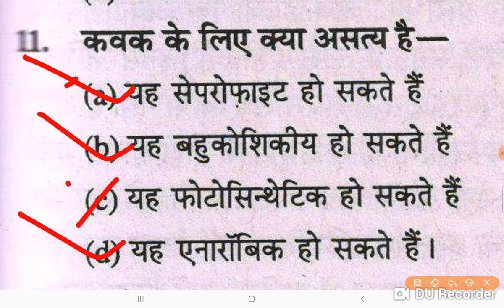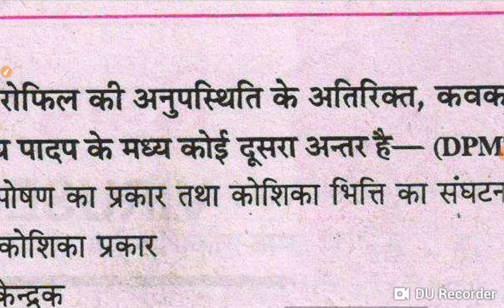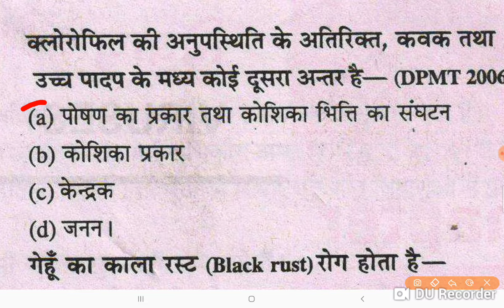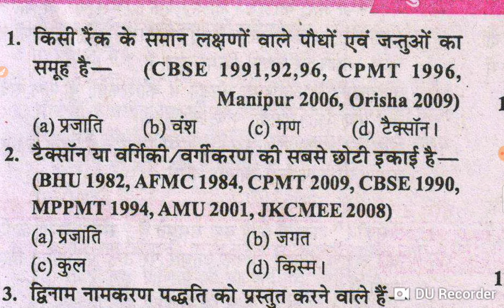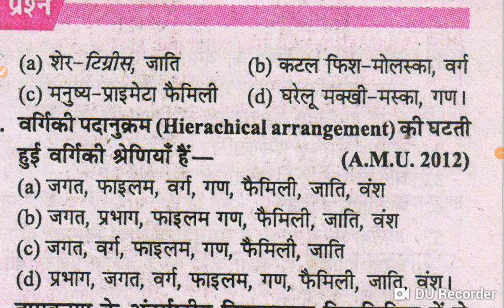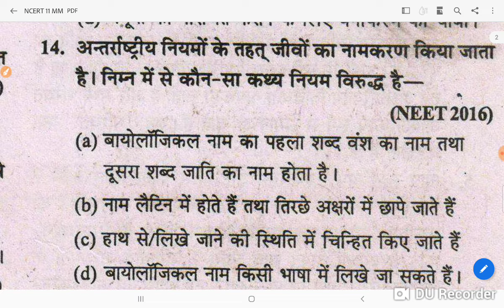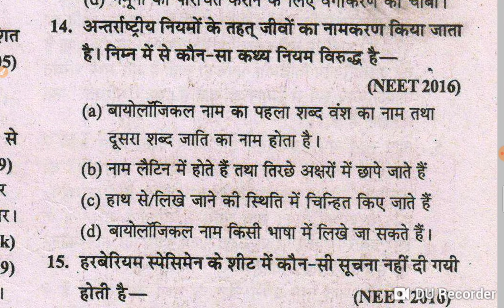MP PNST 2023-24 CLASS 1 BIOLOGY NCERT MCQ CHEPTER जीवो में जनन WISE 1 II NEET II CG BSC II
FREE GROUP
MP PNST 2023 MP PNST ADMIT CARD
MP PNST NCERT MCQ
PNST 2022 LD PAPER
PNST NCERT MCQ BIOLOGY